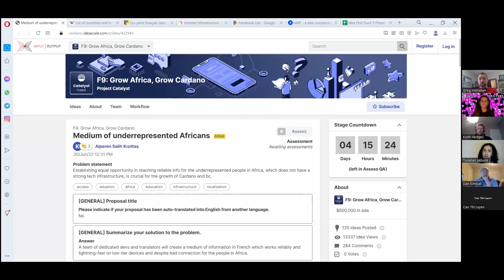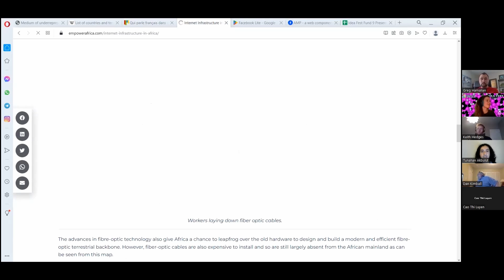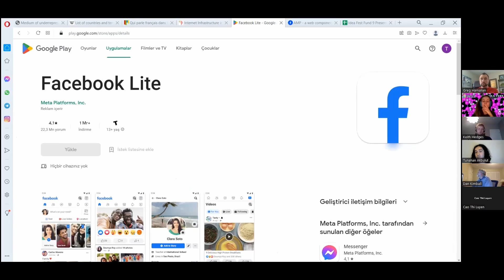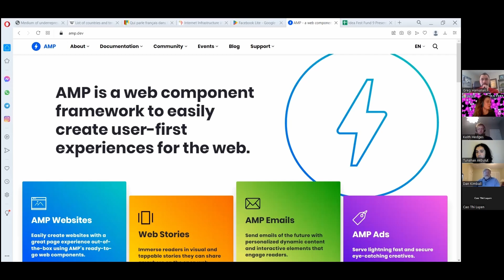[F9] SWARM Ideafest: Medium of underrepresented Africans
SWARM IdeaFest - Fund 9 -
Proposal Title: Medium of underrepresented Africans